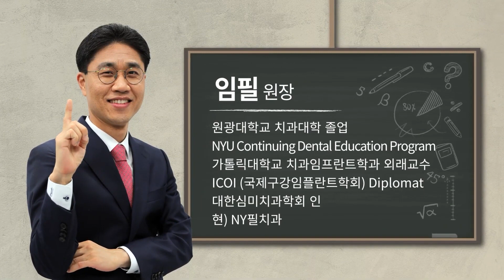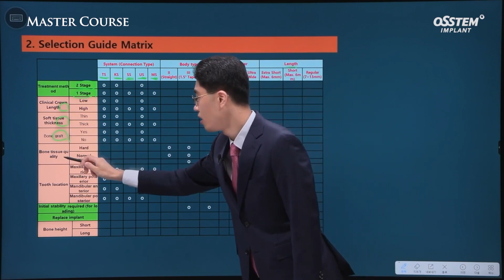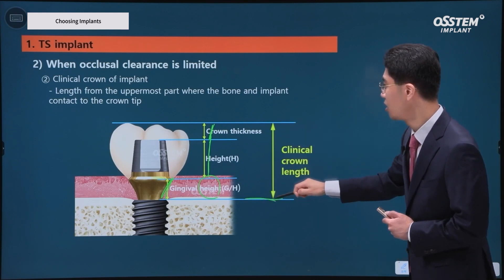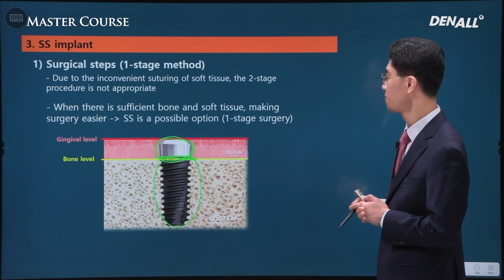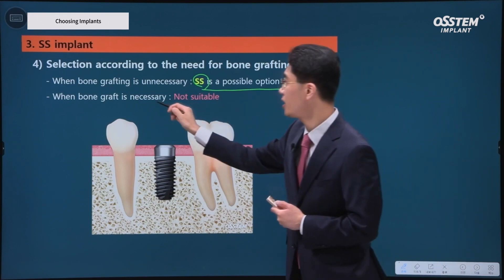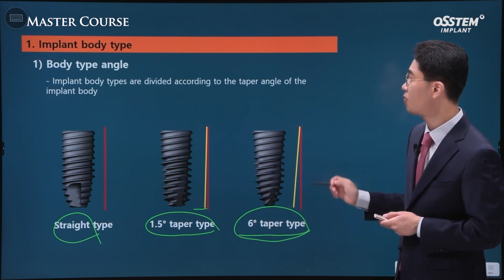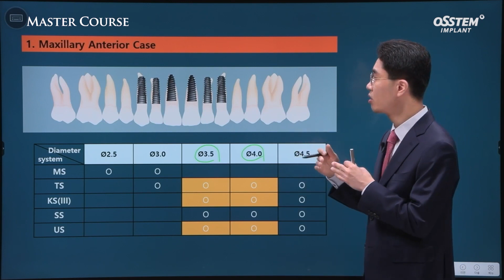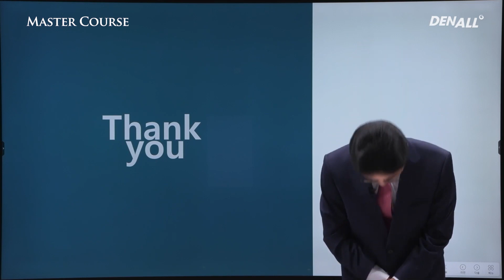[Master Course Season2 - BASIC] ep 18. Choosing Implants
Choosing Implants